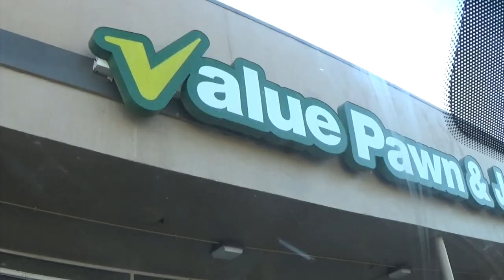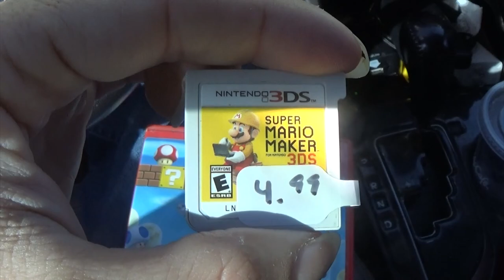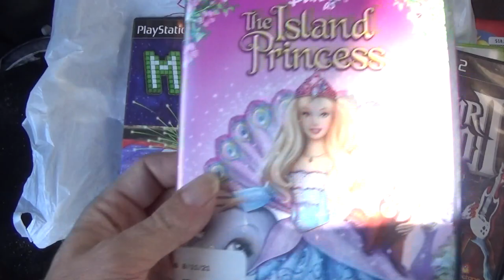Garage Sales and Pawnshops 01/07/22 Fantastic Finds and Getting TRIGGERED!